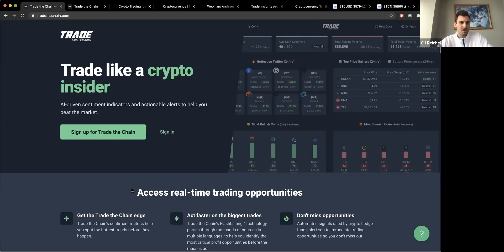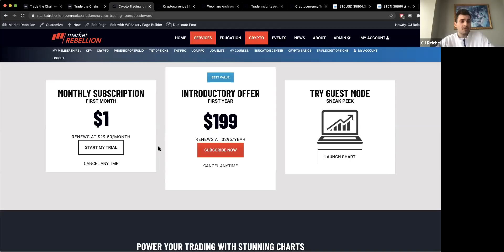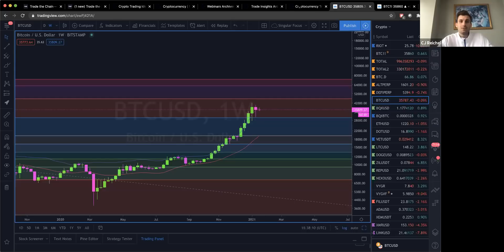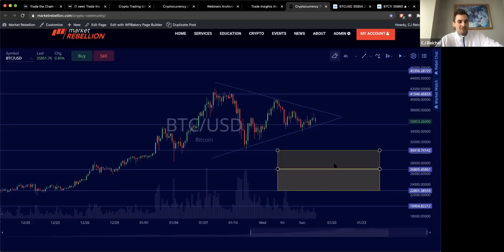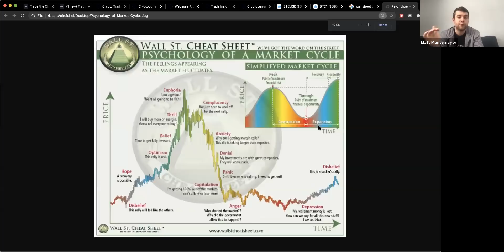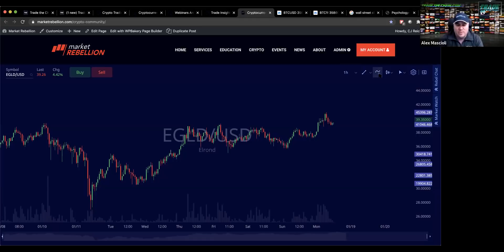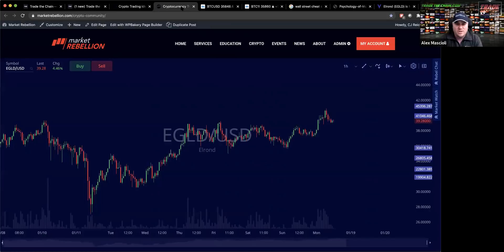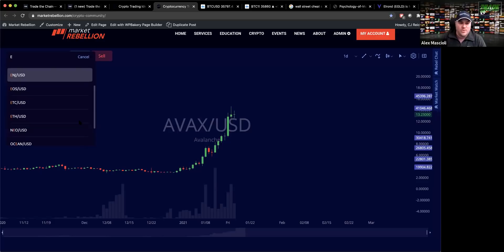BITCOIN BEARS Pointing to $20K? Elrond EGLD & Avalanche AVAX MOST PROFITABLE ALTCOINS of 2021?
Welcome to Trade The Chain.  Join Alex Mascioli, CJ Reichel, Matt Montemayor and Ryan Gorman as they run through the weeks crypto markets hitting the charts with bitcoin technical analysis, the weeks hot (or not) digital asset tickers and capping off with viewer questions and digital-asset trading news.

An exclusive, alerts-based dashboard that delivers relevant information to you ahead of the general public to help you profit, even in a down market Highly accurate 1-hour price projections trusted by crypto's biggest insiders Membership to “Crypto Millionaire Inner Circle” — a private chat room with access to strategies you only hear about in the news Get the hedge fund news edge Leading hedge funds are able to earn massive returns by knowing about news before it breaks.

14 Day Money Back Guarantee If for any reason you're not completely satisfied, you'll receive a full refund if requested within 14 days. A risk-free way to see how you can benefit from Trade the Chain.

Master Crypto Trading Principles Get access to exclusive trade ideas, a pro-charting platform, beginner to advanced crypto education, a trading community and much more. If you’re serious about trading crypto, this is the service that gives you everything you need – & initiate trades with Voyager.*

Made For Interaction Share ideas and get insights via real-time chat with our professional analysts plus fellow members of our trading community. With desktop and mobile accessibility, you can have it all at your fingertips 24/7!

Your one-stop shop for crypto trading. Follow your favorite crypto assets, get trade ideas from our analysts, and chat with the community.

Endorsed Recommendations:
🏁 Start trading crypto on the Bitcoin.com Exchange - use this link to sign up and get started now!